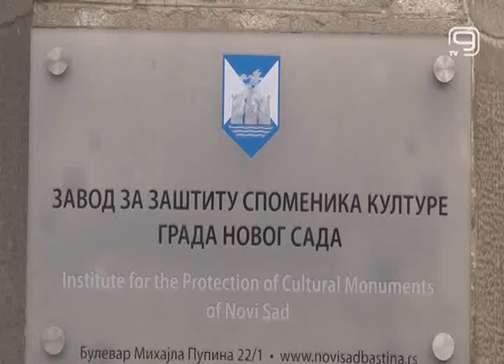TV KANAL 9, NOVI SAD: REKONSTRUKCIJA OBJEKTA U GRČKOŠKOLSKOJ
Obnova fasade kuće na broju 8 u Grčkoškolskoj počeće ove godine. Očekuje se obnova čitave fasade, kažu u Zavodu za zaštitu spomenika kulture.